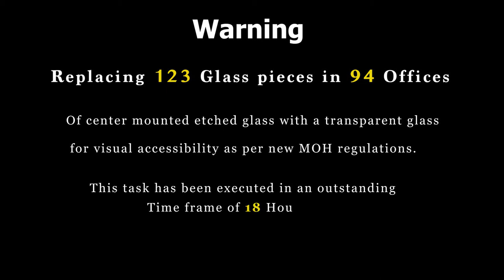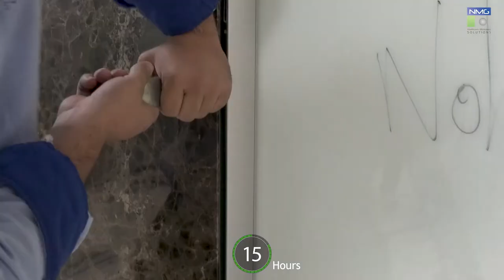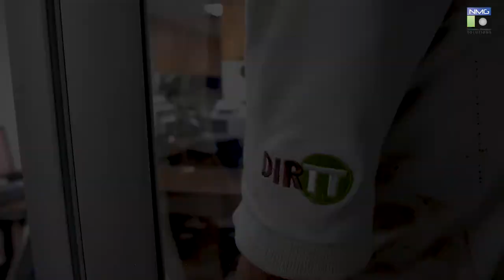King Fahd Medical City (Admin Area) "NMG"